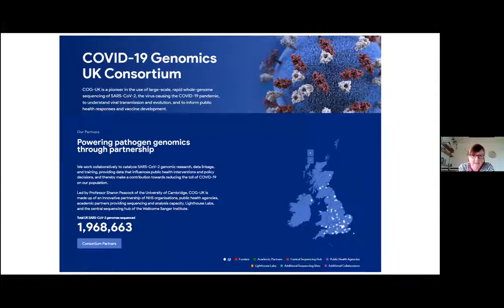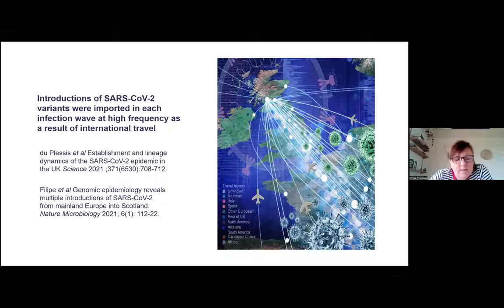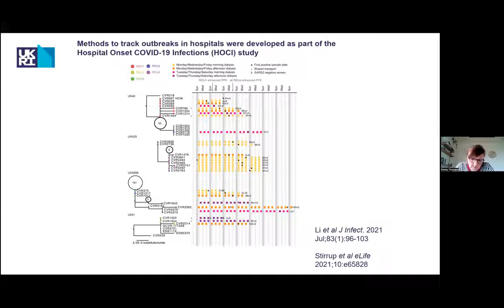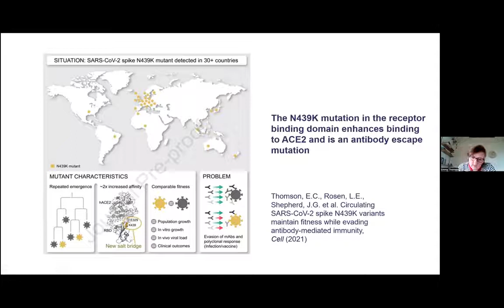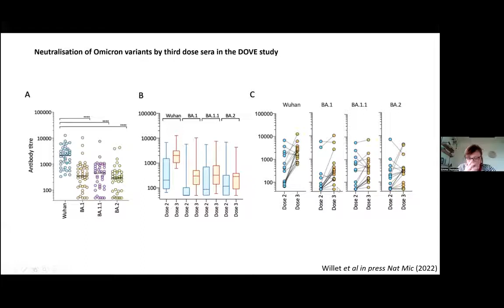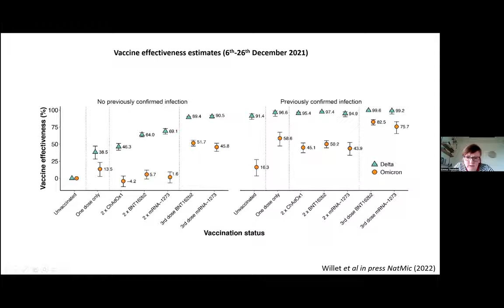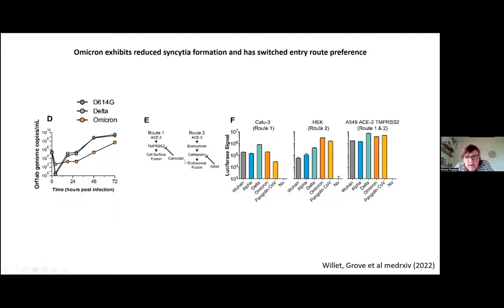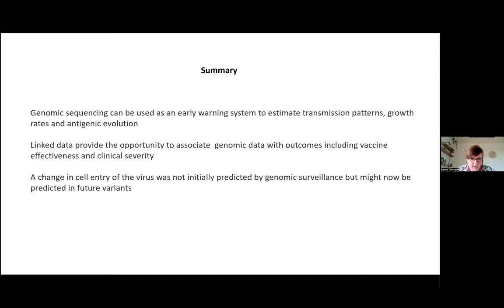Emma Thomson, Virtual COVID 19 Symposium April 13, 2022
Emma Thomson, PhD, FRCP, Clinical Professor in Infectious Diseases, MRC - University of Glasgow Centre for Virus Research & London School of Hygiene and Tropical Medicine, Tracking SARS-CoV-2 variants in the UK